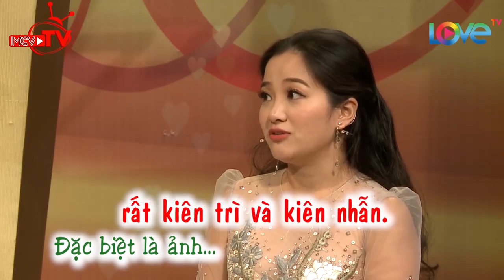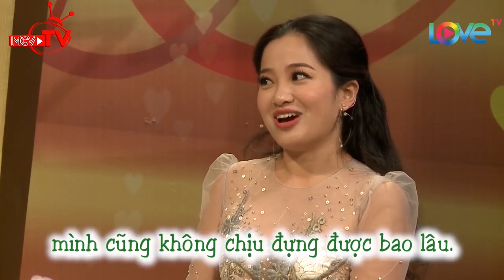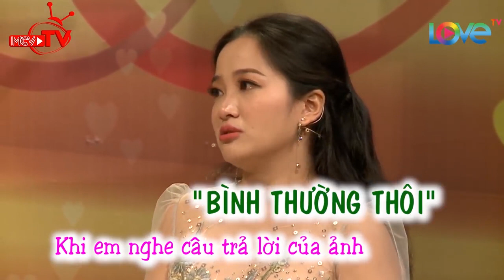Soái ca làng xiếc QUỐC CƠ được vợ khen GIỎI NỊNH khiến vợ không tài nào TỪ CHỐI được 😝